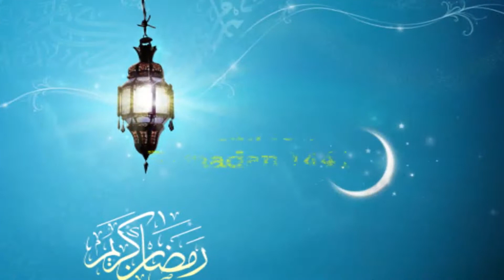3 Taraweeh, Ramadan 1441 25 04 2020 1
3  Taraweeh, Ramadan 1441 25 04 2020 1